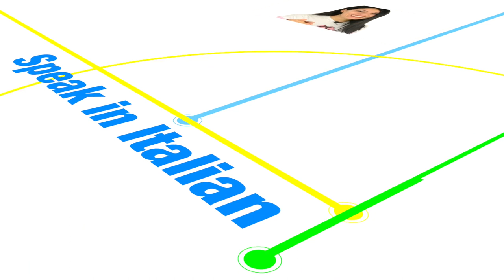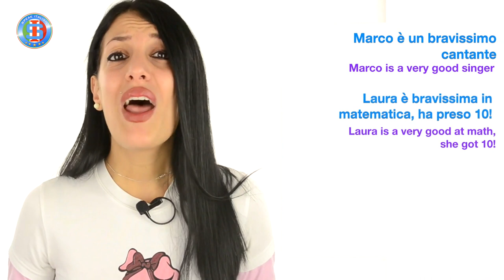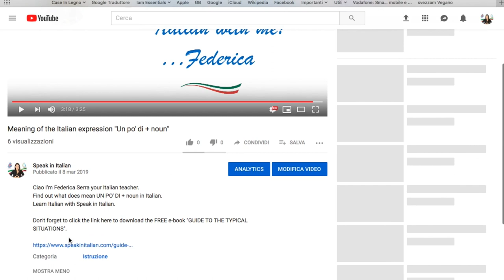Italian word BRAVO ! How to pronounce and use it like a native!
Ever heard the italian famous world wide WORD “BRAVO” ?
Ever happened to use it yourself?
It’s time to pronounce and use it as native italians do and you are going to learn it in this video!
Buona Visione !!!

Speak in Italian helps Italian learners to speak Italian language fluently, naturally, and confidently. To become a fluent Italian speaker and have English conversations with a native Italian speaker, go to